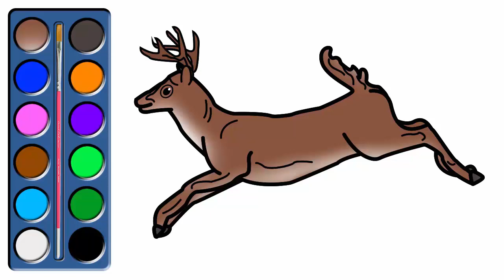Deer Coloring Pages for Kids - Drawing of Deer - Deer Drawing Easy Step by Step - How to Draw a Deer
How to Draw a Deer - Deer Coloring Pages for Kids - Drawing of Deer - Deer Drawing Easy Step by Step for Kids, Children, Toddlers - Animals Coloring Pages for Kids